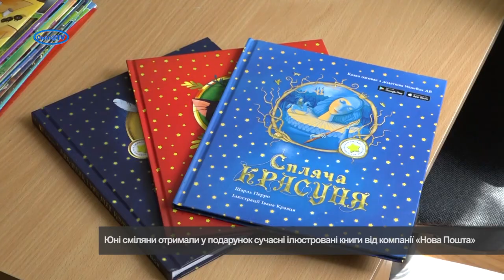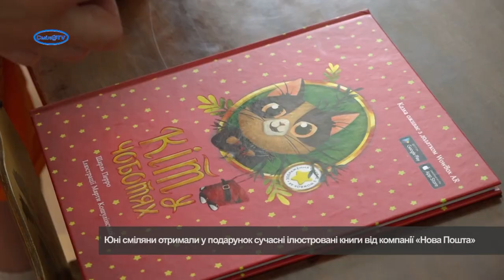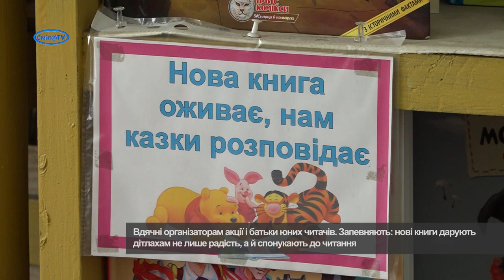Подарунки для дітей від «Нової Пошти»